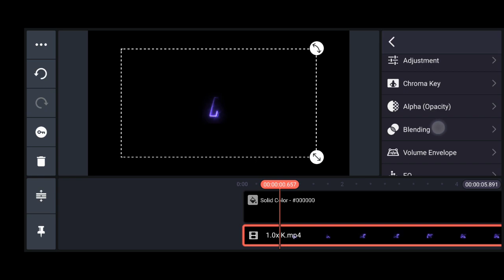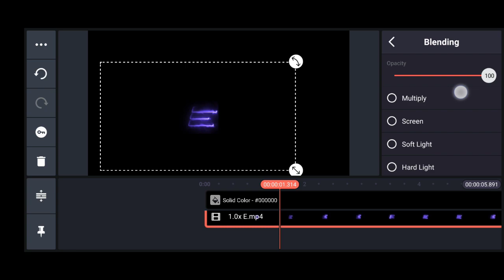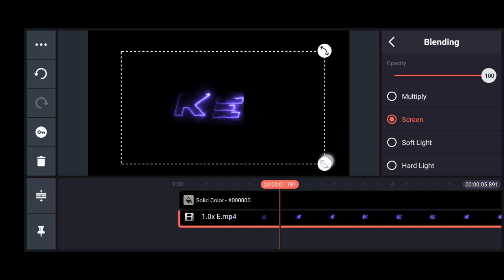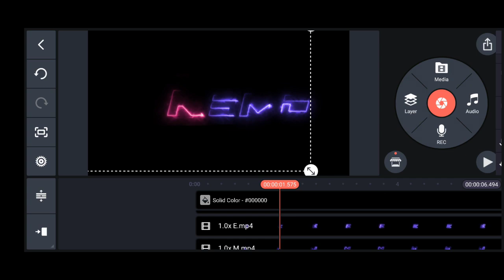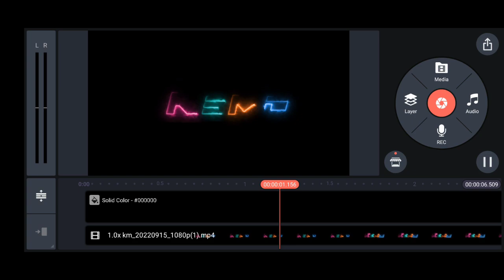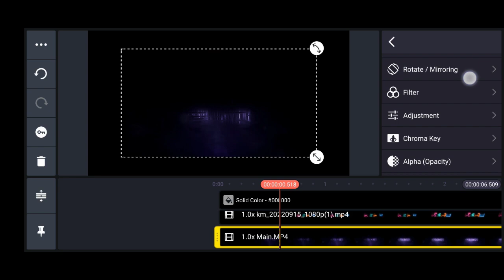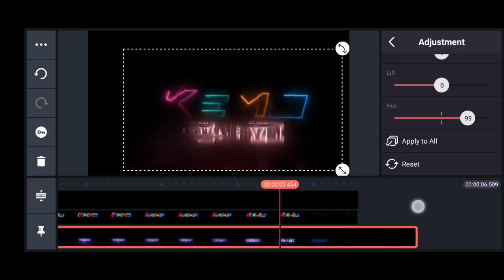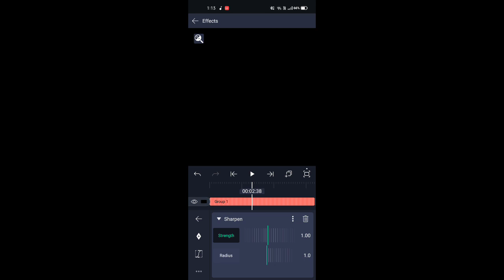How to make Intro like @Kemo and @Synzx | Walkar gaming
Device - Realme 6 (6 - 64 GB)

How to make Synzx intro
Intro editing in Kinemaster
Thumbnail like Synzx
How to edit intro
How to make intro for gaming channel
How to make intro like sixtynine
Intro editing
How to make gaming intro in android
How to make intro in Kinemaster
How to make montage intro
How to make professional gaming intro
How to make professional intro
Intro
Intro edit
Intro for gaming channel
Intro name
Intros for edit
Kinemaster editing
Logo video editing
Professional intro
Synzx
Pubg gaming intro